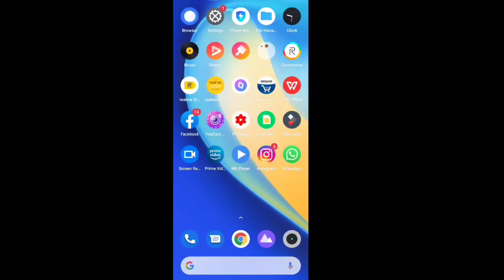Be CAREFUL | YENNAYA YEMATHITTANUNGA.